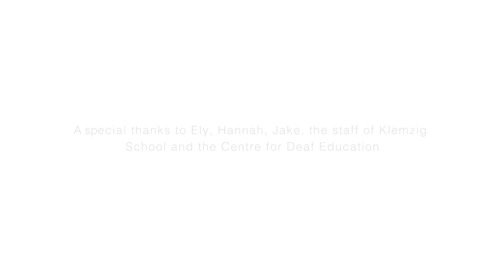Telling my history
Memories and true stories can be told and passed on from one person to another. Listening to a person speaking about their history or telling someone your history is one way to share and remember information about people, places and events from different perspectives